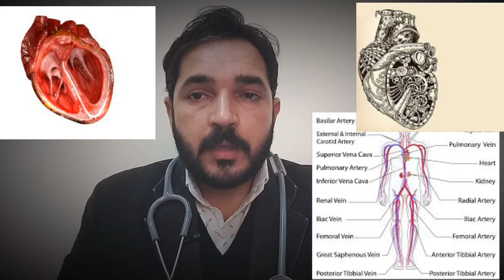HEART ATTACK KAISE HOTA HAI. HEART ATTACK KYU AATA HAI. HEART ATTACK KAISE AATA HAI,हार्ट अटैक कैसे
Heart Attack ke mamle dino-din badte ja rahe hai.Aajkal to bahut kam umar me heart attack aane lag gaya hai, Yahan tak ki bachhon mein heart attack kaafi hone lava hai.Isse baat ko dhayan me rakhte hue him apko detail me batane wale hai ki aakhir,heart attack ki kya wahah hoti hai.Heart attack ki patho-phisiology ki explanation hum apko is video me dene wale hai.